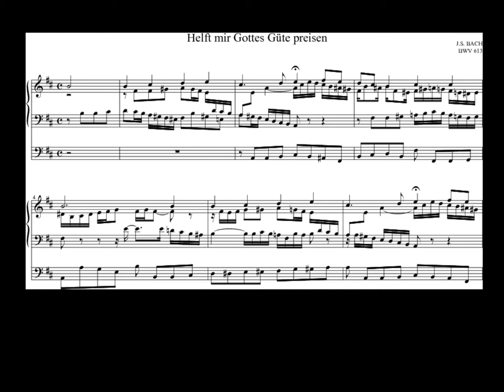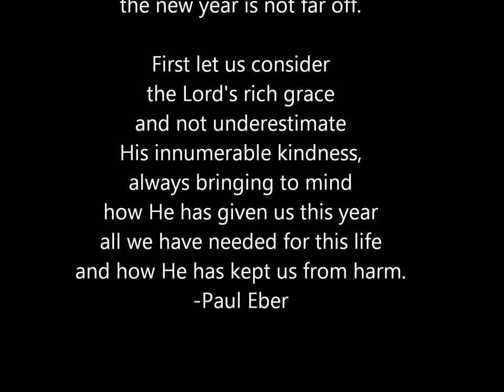Helft mir Gotts Güte preisen, BWV 613 - Patrick Hawkins, organist.wmv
Patrick Hawkins, American organist, performs music by Johann Sebastian Bach upon the three manual Flentrop organ (1985) housed at the Lutheran Theological Southern Seminary in Columbia, South Carolina.